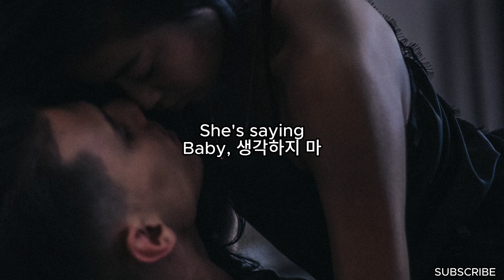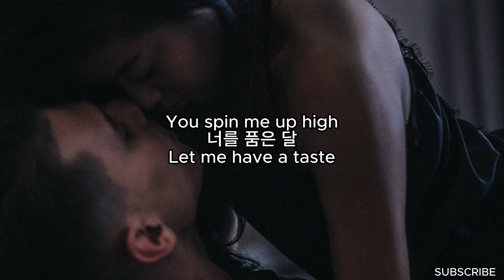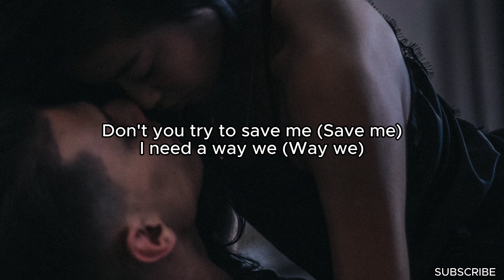지민 (Jimin) 'Like Crazy' (Lyrics)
Song: Like Crazy
Artist: 지민 (Jimin)